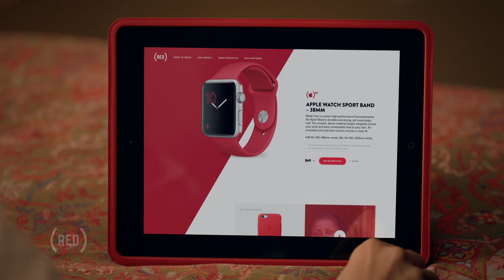(SHOPATHON)RED 2016 Infomercial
For more information on (SHOPATHON)RED visit RED.org.